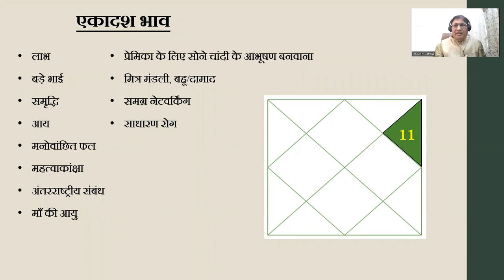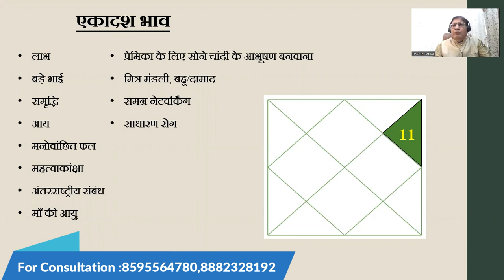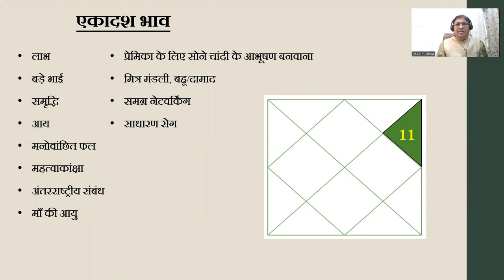ज्योतिष ज्ञान (कुंडली के दशम और एकादश भाव से क्या देखते है ?) Part - 26 || 8595564780,8882328192